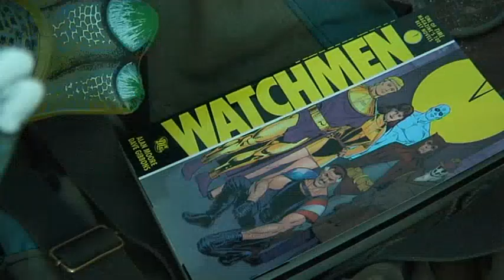Robots And Dinosaurs -- A Hackerspace Documentary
Documentary done as a student project

The doco is owned by the Media and Communications Department, University of Sydney.